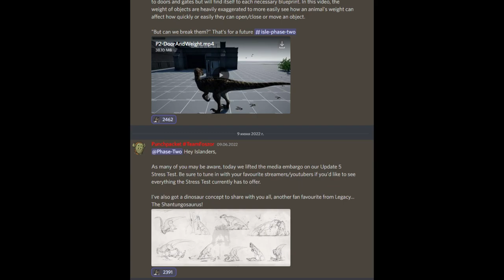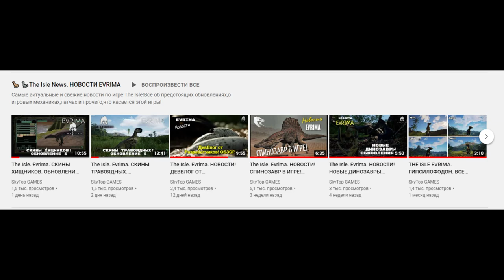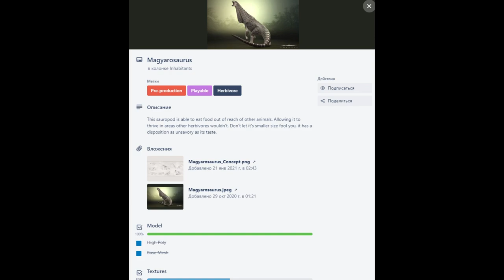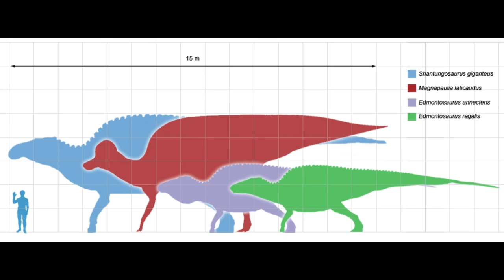The Isle. Evrima. НОВОСТИ! ШАНТУНГОЗАВР. ОБЗОР СТЕСС-ТЕСТОВ.